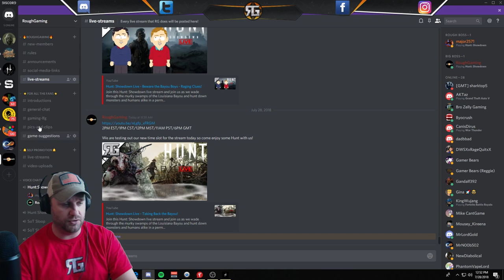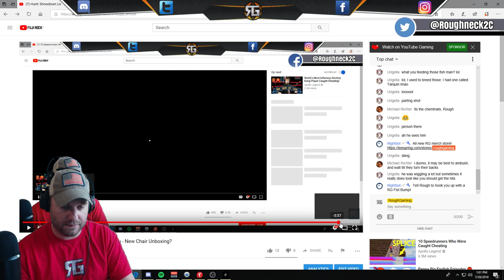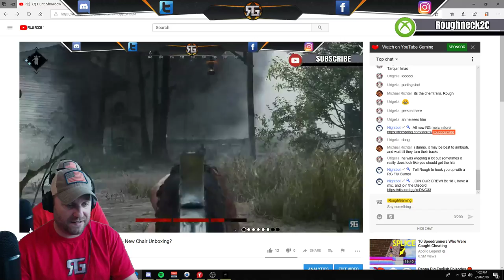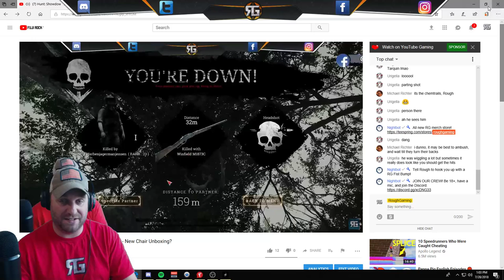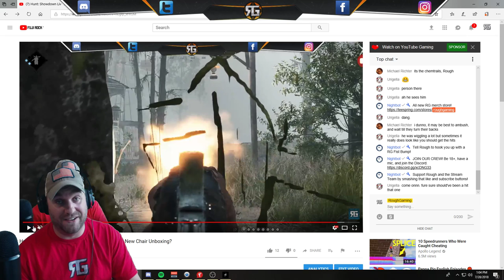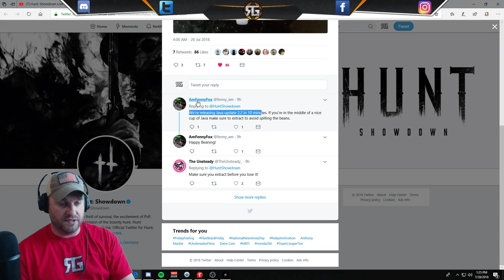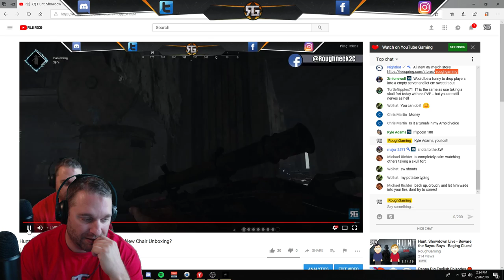Hunt: Showdown Live - Taking Back the Bayou - New Chair Unboxing?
Join this Hunt: Showdown live stream and join us as we wade through the murky swamps of the Louisiana Bayou and hunt down monsters and humans alike in a perma-death fight to the finish! Also, enjoy all kinds of chat mini games, chat interaction, viewer rewards, explosive fist bumps, and much more!

PC SPECS:
Intel Core i7-7700k Quad-Core 4.2GHz (4.5GHz Turbo)
NVIDIA GeForce GTX 1080 8GB
16GB DDR4-2400Mhz Memory
240GB SATA Solid State Drive
1TB SATAIII Hard Drive

-RoughNeck2C